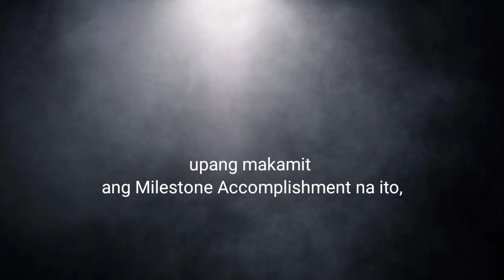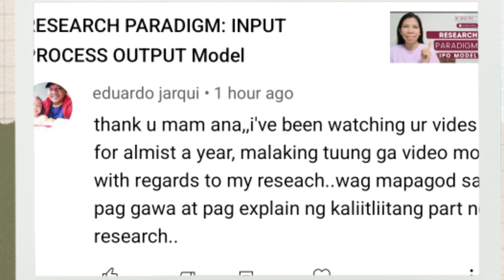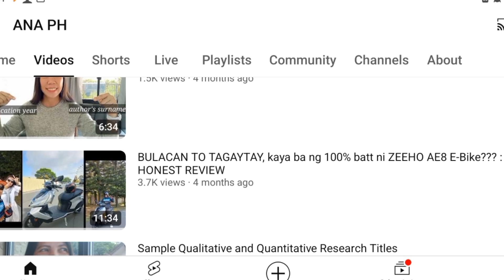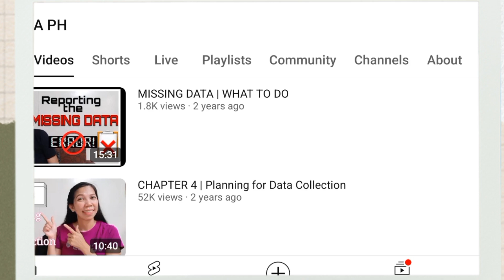MILESTONE ACCOMPLISHMENT OF MA'AM ANA TEODORO in the FIELD OF RESEARCH